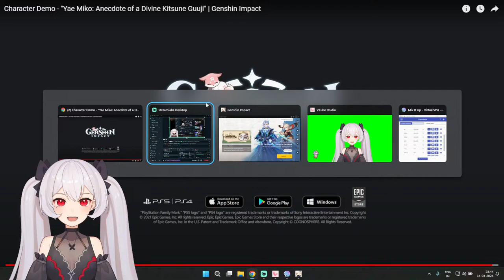🔴 Genshin Impact Gameplay | Valorant DONE | LIVE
Hi, I'm VIVI! Thank you for joining my stream~
Lets play together! - SUBGAMES every Sunday at 10pm
Face Reveal at 100 billion subs
Member only redeems:
!waah                                                        !hearteyes
!kal                                                            !bonk
!kalbete                                                    !lollipop
!vblingbang                                             !vedmcat
!vknock                                                    !vomg
!vace
Virtual Coins - Channel points you can earn 10 points by chatting in my stream for 5 minutes.
!coins                                                       !give
!gamble                                                   !heist
!top                                                          !tophours
Gaming Laptop: Asus TUF Gaming F15
Intel® Core™ i5-10300H Processor, 144Hz, NVIDIA® GeForce® GTX 1650 Ti
Start & End Music: Dj Quads - Blushes [Lo-fi]